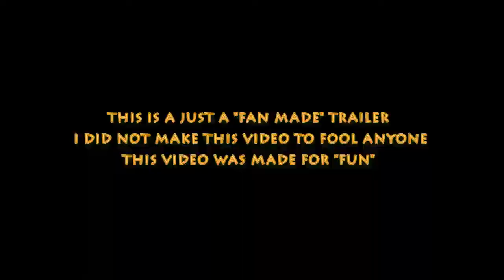Michael Jai White Vs Mike Tyson Best Action Fight Scenes|mixed martial arts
Michael Jai White Vs Mike Tyson   Best Action Fight Scenes Even now at 54. Boxing and MMA are completely difference combat sports. Boxing conditioning and hard wiring responses and reflexes takes years to master consistently practicing the same discipline. Mike Jai White would definitly beat him in a MMA fight where he could use his legs and grapple Tyson to the floor.